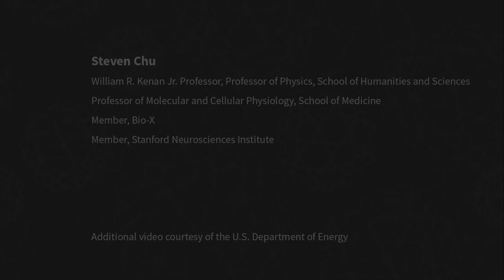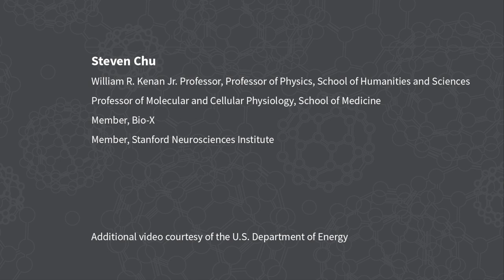How Do We Get There | Steven Chu | The Future of Energy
Steven Chu, Nobel physicist, former U.S. energy secretary and Stanford professor in physics and medicine, discusses the enormous challenge of eliminating global greenhouse gas emissions by the end of the century.